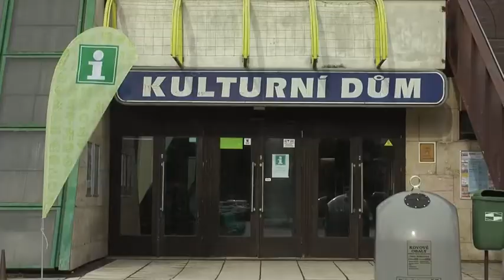Českolipský magazín Investice města, rozpočet rok 2021 Schodek 175 milionů Kč Prodeje pozemků 000